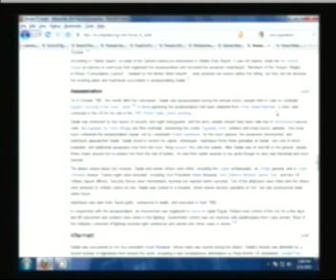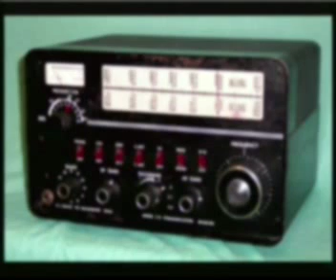Ernest Hancock: Update on today's news: Egypt and its history 02-11-11 -- 8of8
Ernest Hancock: Update on today's news: Egypt and its history